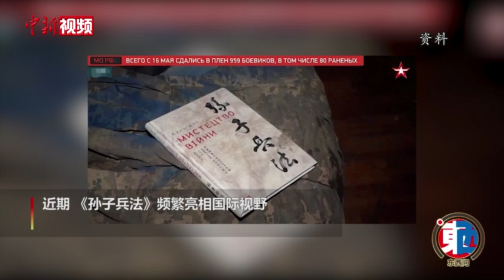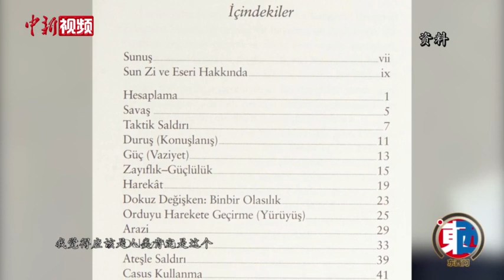【东西问】土耳其汉学家吉来：《孙子兵法》如何体现中国智慧？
今年4月，俄罗斯联邦安全会议副主席梅德韦杰夫在社交媒体上援引《孙子•九变篇》中的一段话解释了俄特别军事行动：用兵之法，无恃其不来，恃吾有以待也；无恃其不攻，恃吾有所不可攻也。意为进攻就是最好的防守，时刻备战才能止战。无独有偶，乌军阵地上遗落的《孙子兵法》再次将东方文明古国的智慧结晶推上热搜。2500多年前的用兵之法竟能被今天俄乌冲突双方吸纳？这部世界上最早的军事著作旨在“促战”还是“避战”？
        土耳其安卡拉哈兹巴伊拉姆大学（Ankara Haci Bayram Veli University）教授、《孙子兵法》首位土耳其语译著者汉学家吉来近日接受中新社“东西问”独家专访，解密《孙子兵法》里的中国智慧。